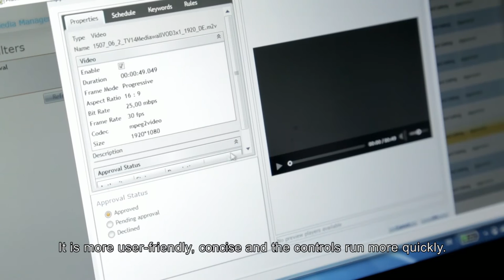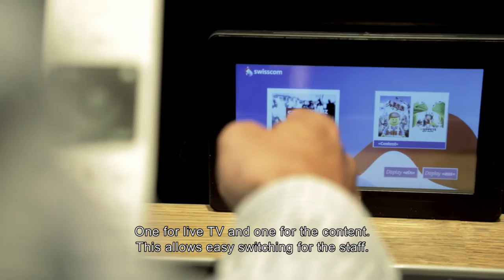Westiform Digital Signage at the Swisscom Point of Sale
Within a very short time, Westiform has managed to upgrade the Swisscom Digital Signage system with a state-of-the-art solution in 90 shops. This achievement includes not only full HD and the perfect synchronisation of multiple side-by-side computer screens, but also the option of using a touch panel to convert from the playlist to live TV.